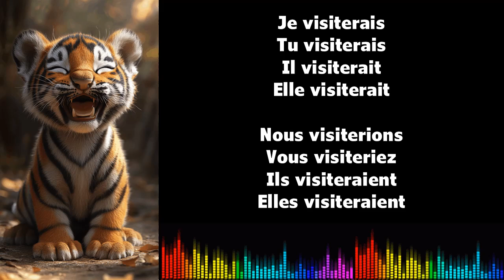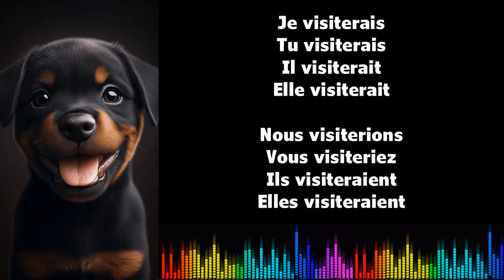♫ Imparare il francese ♫ Coniugazione I VISITER I Conditionnel Présent